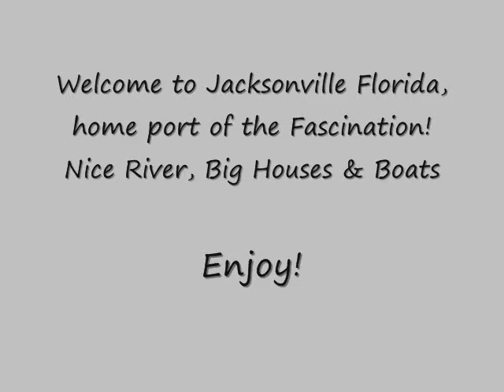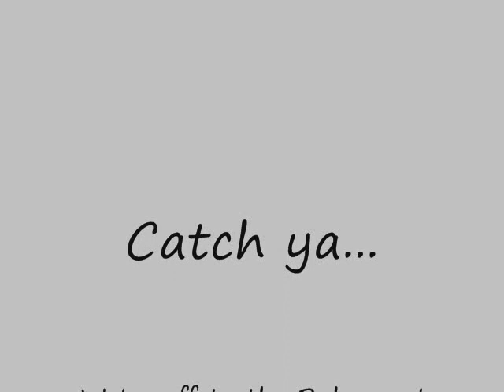Billy Bakos, Travels, Jacksonville, Carnival Fascination, Late 2000s